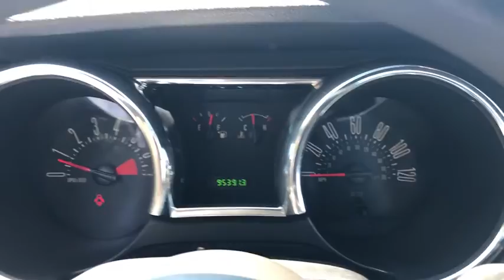2007 Ford Mustang Milwaukee, Kenosha Racine Waukesha, Franklin, Wisconsin R200389A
Tungsten Gray Clearcoat Metallic Used 2007 Ford Mustang available in Racine, Wisconsin at Palmen Chrysler Dodge Jeep. Servicing the Milwaukee, Waukesha, Franklin, Kenosha, Wisconsin area.

*FUN FUN FUN! V6 WITH A 5 SPEED AUTOMATIC TRANS!br*POWER WINDOWS LOCKS AND MIRRORSbr*SPORTY REAR SPOILERbr*FACTORY ALUMINUM WHEELSbr*SECURILOCK PASSIVE ANTI THEFT DEVICEbr*RUNS AND DRIVE GREAT!!br*VERY CLEAN INSIDE AND OUT!!br*LOCAL 3 OWNER UNIT WITH AN ACCIDENT FREE AUTOCHECK!!br*TON'S OF SUMMER FUN FOR NOT A LOT OF MONEY!!brbrbrbrFor today's best price, contact Jessica at Palmen in Racine!